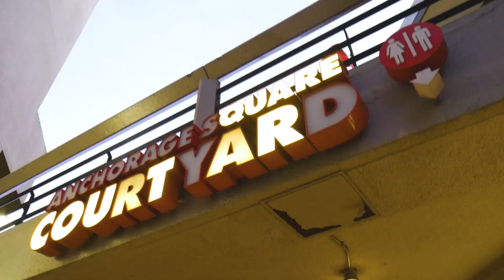MaCeejay - Ridin' (Official Video) Dir. InordinaryVisions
MaCeejay

Ridin'

First Music Video ✔

MaCeejay Got Nothin But Heat Otw 🔥